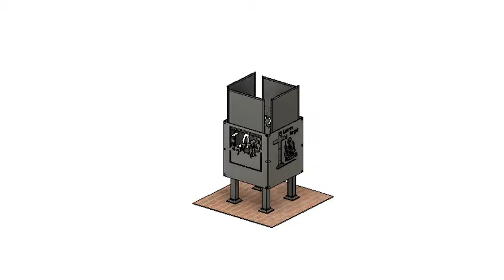We Will Remember Them Lest We Forget Poppy Field Military Fire Pit by Great British Outdoor Fires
On Panel 1 we have the immortal words 'We Will Remember Them' and on the back 'Lest We Forget'. On the two side panels we have a Poppy Field scene. All panels are quite dramatic with flames behind. You can choose any combination for the same cost.
Please also see our fire pit video animation: Para Wings Pegasus ORD SQN Dagger Fire Pit by Great British Outdoor Fires and ORD SQN Dagger Para Wings Pegasus Fire Pit by Great British Outdoor Fires.